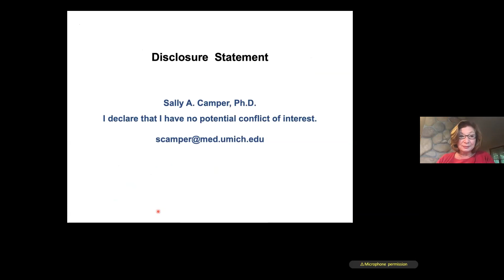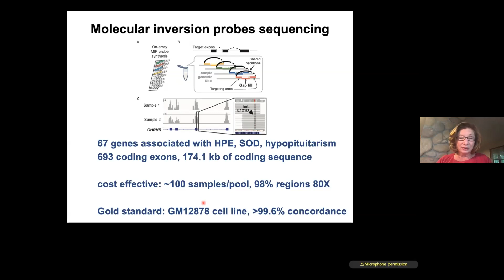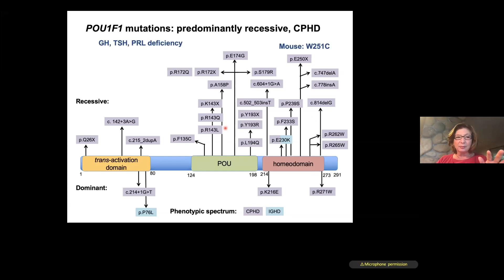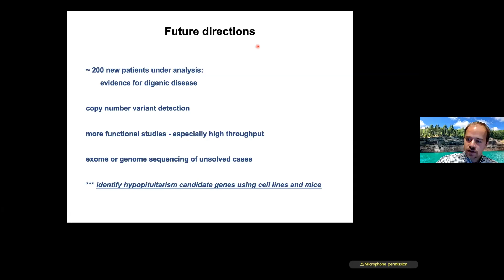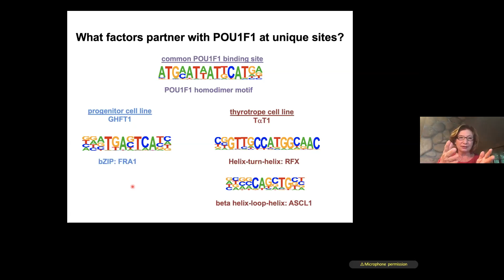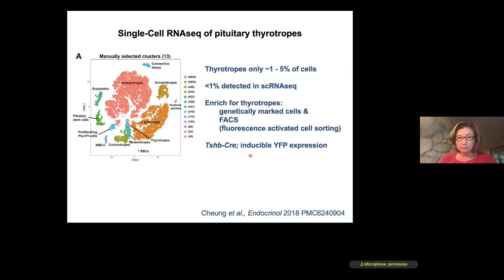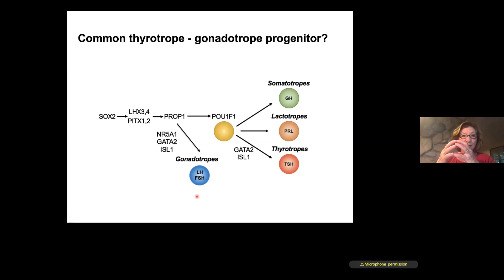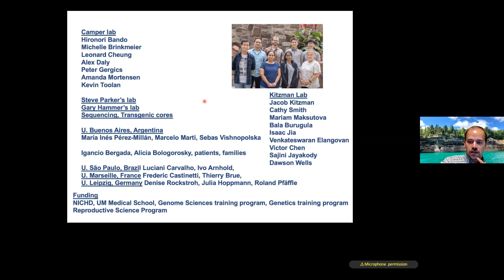CCMB Seminar 09/09/2020 - Sally Camper, Ph.D.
"Birth defects affecting neuroendocrine function: three bioinformatic vignettes"

Presented by Sally Camper, Ph.D. (University of Michigan)

Abstract

Birth defects that interfere with craniofacial development can result in cognitive, neurosensory, and neuroendocrine defects that create life-long burdens for care.  The forebrain, midbrain, hindbrain, five facial prominences, and pituitary gland develop between the first and second month of gestation in humans. Genetic defects that disrupt these processes cause a spectrum of disorders that range from holoprosencephaly (HPE) and septo-optic dysplasia (SOD) to pituitary hormone deficiencies.(link is external)   We screened a large cohort of Argentinean patients with congenital hypopituitarism and related disorders for mutations in known genes and identified novel pathogenic variants and examples of digenic disease.  However, the majority of patients did not receive a molecular diagnosis, indicating the high degree of genetic complexity underlying these disorders and the need for additional gene discovery.  The majority of known hypopituitarism genes were discovered through basic research in pituitary cell lines and mutant mice.  To identify novel regulatory genes for pituitary organogenesis we analyzed differential binding of a key pituitary-specific transcription factor, POU1F1, in cell lines that represent pituitary progenitors and differentiated cells.  We discovered that POU1F1 binding is associated with bZIP transcription factors in progenitors and with bHLH factors in differentiated cells.  We also applied single cell RNA sequencing technology to analyze gene expression during pituitary organogenesis and discovered novel transcription factors that are candidates for driving cell specification as well as unique, rare cell types that are likely differentiation intermediates.  Bioinformatic analyses have played key roles in advancing our knowledge of neuroendocrine birth defects and normal pituitary organogenesis.